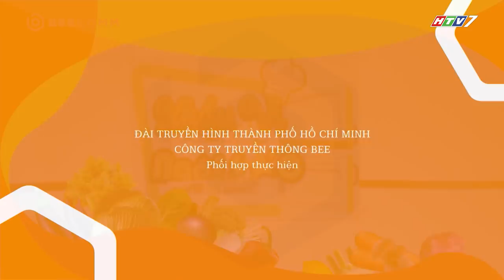Khẩu Vị Ngôi Sao mùa 4 | Tập 10 | Hồ Bích Trâm liên tục "gây hấn" với Hoàng Rapper trước mặt fans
Khẩu Vị Ngôi Sao mùa 4 | Tập 9 | Hồ Bích Trâm liên tục "gây hấn" với Hoàng Rapper trước mặt fans